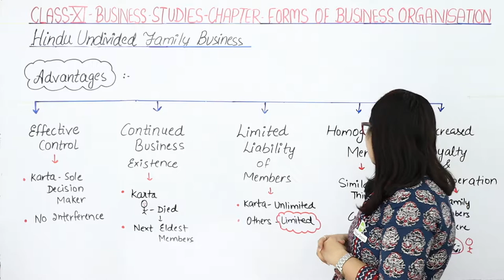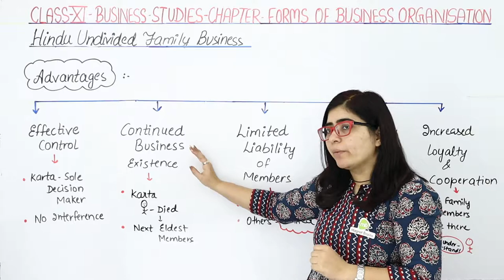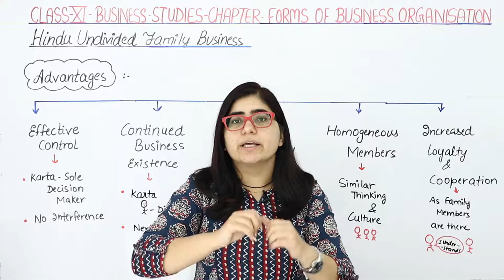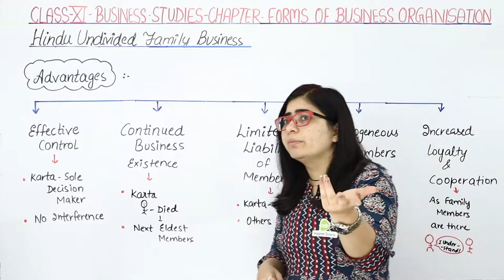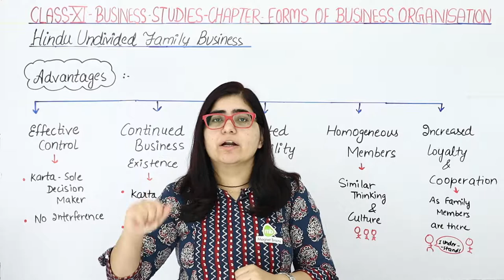Advantages of Hindu Undivided Family Business | Class 11 Business Studies Chapter 2 (2023-24)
✔️ Class: 11th
✔️ Subject: Business Studies
✔️ Chapter: Forms of Business Organisation (Chapter 2)
✔️ Topic Name: Advantages of Hindu Undivided Family Business
✔️ Topics to be Covered (By Payal Mam): Advantages of Hindu Undivided Family Business topic from the chapter Forms of Business Organisation have been discussed in this video.
00:00 Forms of Business Organisation Introduction: Advantages of Hindu Undivided Family Business
00:07 Advantages of Hindu Undivided Family Business

features of joint hindu family business class 11
joint hindu family business examples
joint hindu family business features
10 examples of joint hindu family business
advantages of joint hindu family business
joint hindu family business features, merits and demerits
advantages and disadvantages of hindu undivided family
joint hindu family business ppt